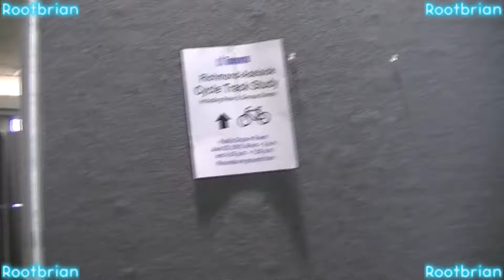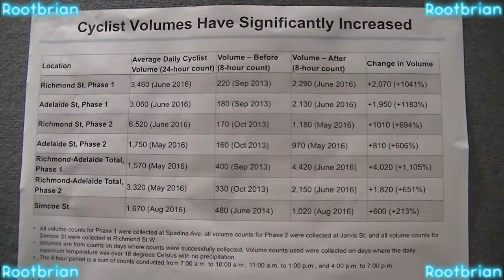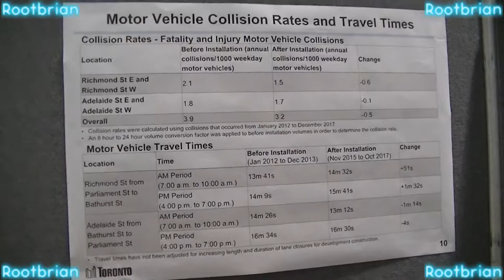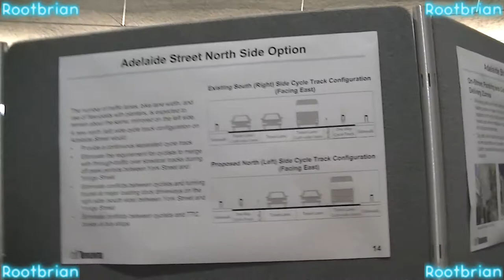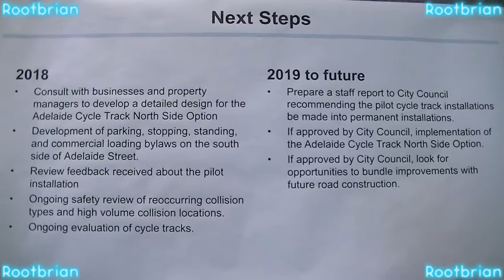Richmond/Adelaide/Simcoe/Peter street bicycle infrastructure planning drop in meeting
Filmed on july 21, 2018. I attended without a bike due to overhaul.